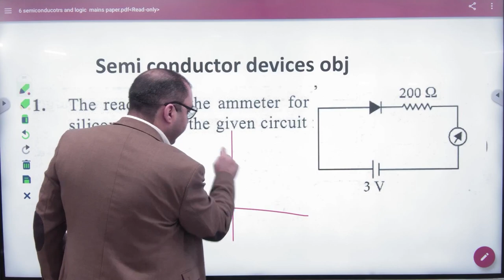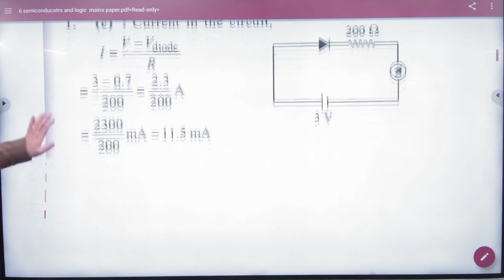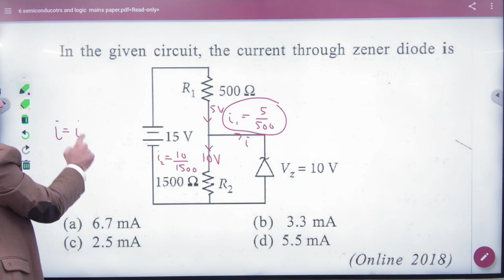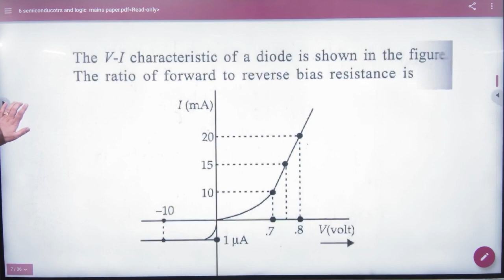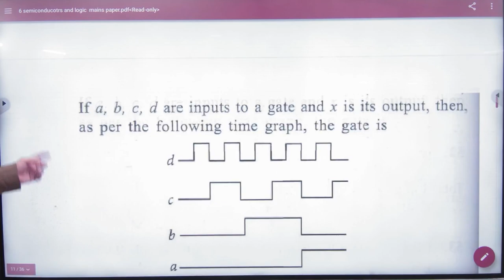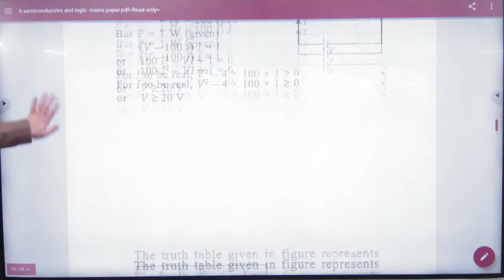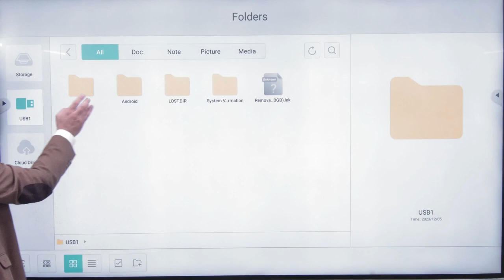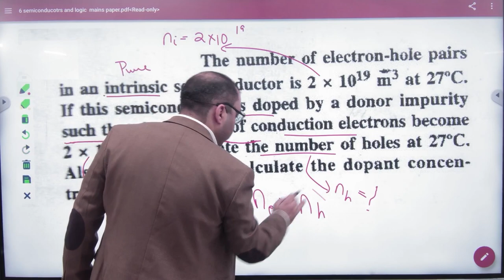4 Diode numericals